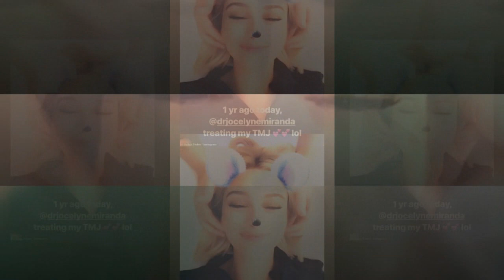Hailey Baldwin oozes Manhattan chic in head-to-toe black ensemble as she makes a solo coffee trip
Hailey Baldwin was Manhattan chic in head-to-toe black when she stepped out onto a snowy sidewalk in the New York borough on Saturday.